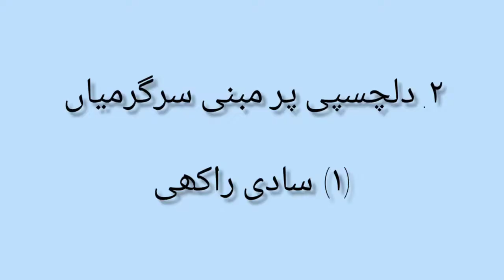2nd | KKs | Chap No.7 | ۷-دلچسپی پر مبنی سرگرمیاں | V3 | VSchool